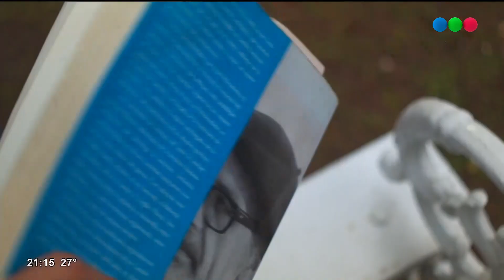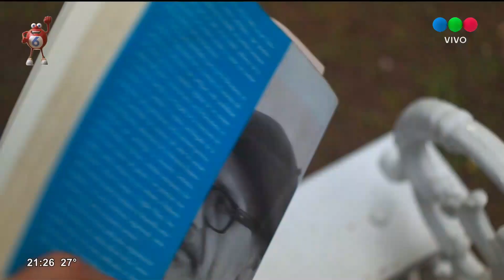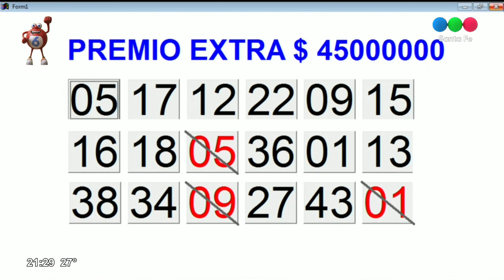Quini 6: 17-01-2024